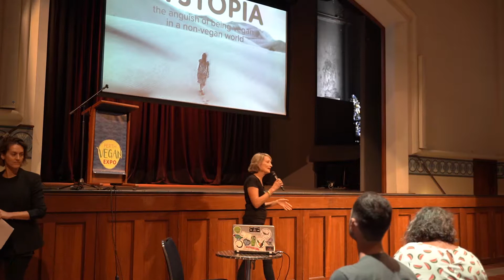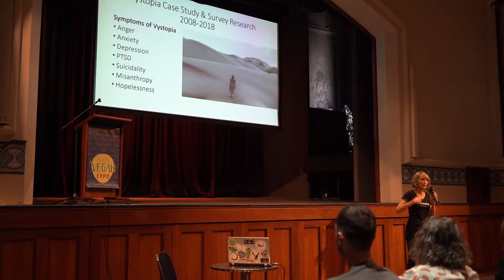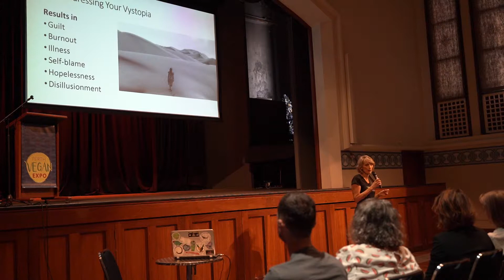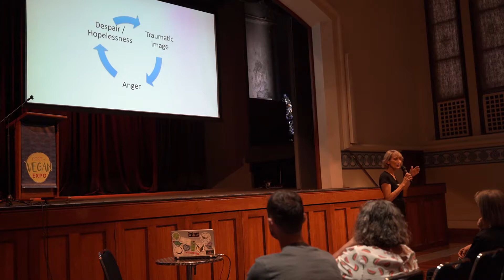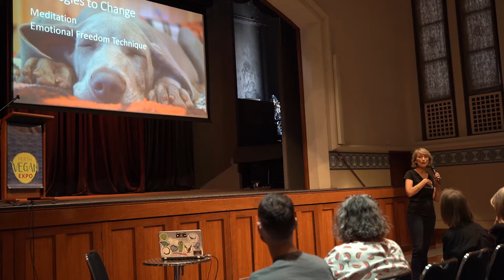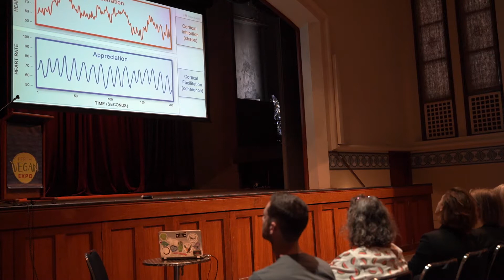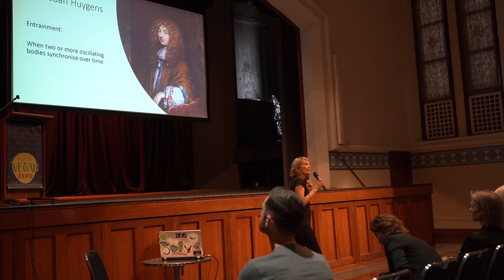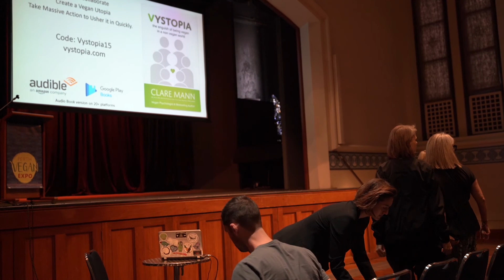Vystopia by Claire Mann - Perth Vegan Expo 2019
Perth Vegan Expo 2019 - Australia
31th March

Clare Mann is a vegan psychologist, communications trainer and author. She is the author of Vystopa: The Anguish of Being Vegan in a Non Vegan World and works with individuals and animal protection agencies all over the world to help them be part of the solution of bringing about a vegan world. This is a presentation about Vystopia and how to cope with it.